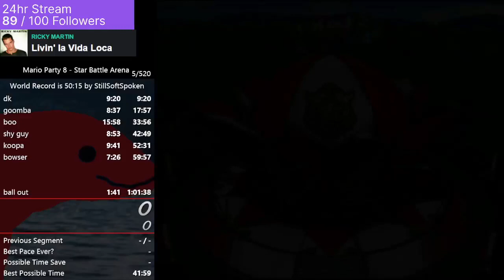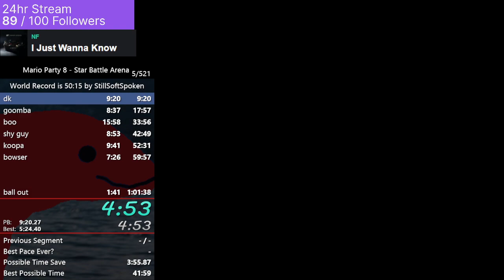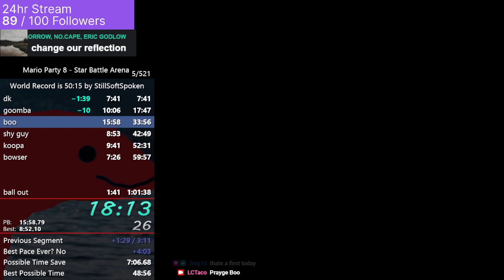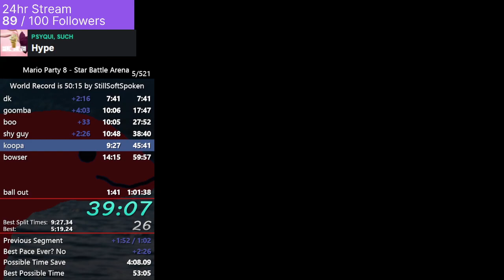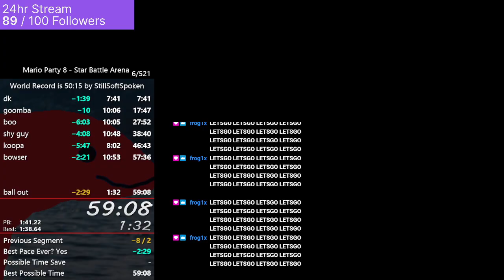59:08 SBA PB